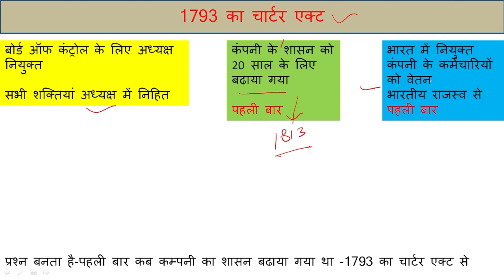CHARTER ACT 1793 | चार्टर एक्ट 1793 | polity | BY ABHISHEK SIR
चार्टर एक्ट 1973
ABHISHEK SIR
1781 सुधार एक्ट
 एक्ट आफ सेटेलमेंट
1784 पिट्स इंडिया एक्ट
PITS INDIA ACT 1784 by ABHISHEK SIR
1773 charter act
1773 चार्टर एक्ट
भारतीय संविधान
HISTORICAL BACKGROUND
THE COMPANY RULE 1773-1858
चार्टर एक्ट 1773
चार्टर एक्ट 1813
चार्टर एक्ट 1833
चार्टर एक्ट 1853
चार्टर एक्ट 1793
polity
constitution
 भारतीय राजनीतिक व्यवस्था एवं संविधान
 राजनीति